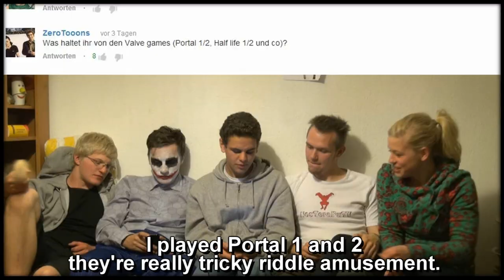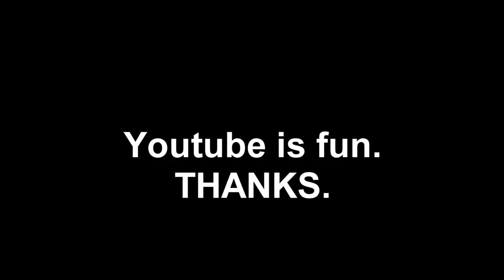Best Laugh Compilation (NosTeraFuTV)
We kinda missed doing a 50.000 sub special so take this as a compensation. Hopefully this can make you laugh as much as it makes us. Any video responses are much appreciated :-)

Tremendous Cock!